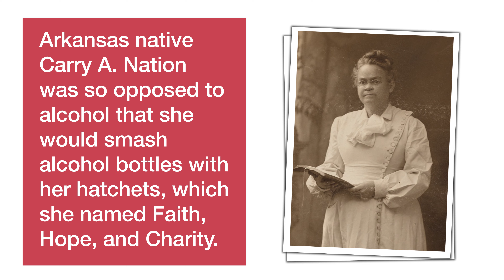10 Interesting Arkansas Facts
10 Interesting Arkansas Facts

1. During the height of the AIDS pandemic in Arkansas, a lone woman nicknamed the “Cemetery Angel” single-handedly buried and held funerals for over 40 gay men when their own families wouldn't claim them.

2. The name “Arkansas” is the French interpretation of the Quapaw word “akakaze,” meaning “downstream place.”

3. The first cheese dip was created in Arkansas.

4.The mascot for the Arkansas School for the Deaf is named Deaf Leopard. In 2016, the students met their mascot’s famous namesake, Def Leppard.

5. The World Championship Duck Calling Contest in Arkansas is the longest running duck-calling contest in history.

6. Famous Arkansas inventions include fried pickles, the Wonder Horse, the Bowie knife, and cheese-filled hot dogs.

7. Arkansas native Carry A. Nation was so opposed to alcohol that she would smash alcohol bottles with her hatchets, which she named Faith, Hope, and Charity.

8. More catfish are eaten in Arkansas than in any other state.

9. Fouke, Arkansas, is reportedly the home of the Fouke Monster, who is, according to legend, a cousin to bigfoot.

10. Arkansan Hattie Wyatt Caraway (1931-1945) was the first woman elected to serve a full term as a United States Senator.